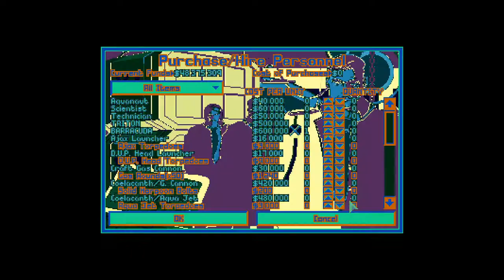Tytan Play's | Open X-com TFTD | # 48 "Great Scots"